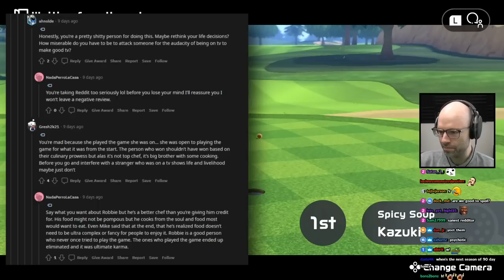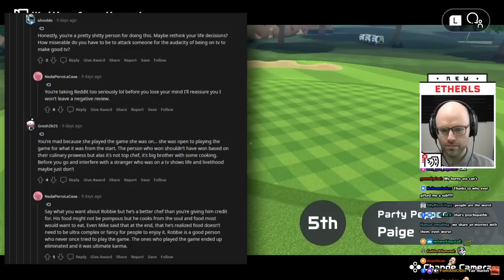Northernlion on the Pressure Cooker finals